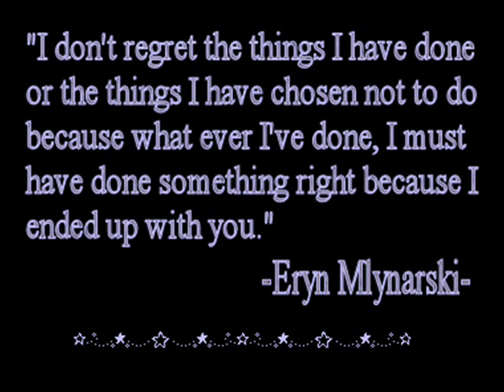Lisa Marie Varon Slideshow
A little slideshow of Lisa Marie Varon, made for a game.

**I DO NOT CLAIM OWNERSHIP OF ANY OF THE PICTURES USE OR THE SONG THAT IS USED**